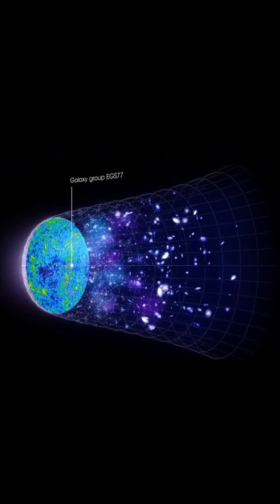What Lies Beyond the Edge of the Universe?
Does the universe have an end? We live inside a "cosmic bubble" with a radius of 46.5 billion light-years, but what happens beyond that limit? In this video, we explore the terrifying concept of the Hubble Volume, the mysterious "Dark Flow" dragging galaxies away, and 3 mind-bending theories about the Great Unknown: The Multiverse, The Great Void, and The Living Universe.